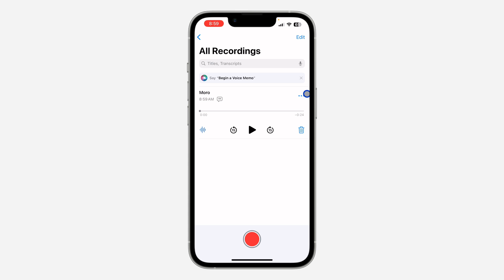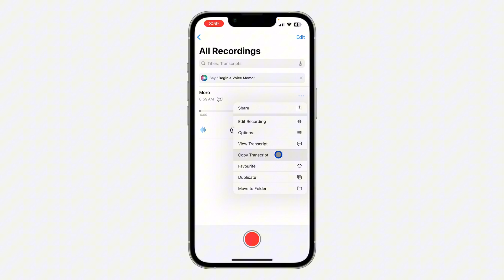How to Transcribe Audio While Recording on iPhone - iOS 18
Want to transcribe audio while recording on your iPhone with iOS 18? This video will guide you through the steps to use live transcription features to convert speech to text in real time. Discover how to activate and use this powerful tool to make your recordings more accessible and useful.